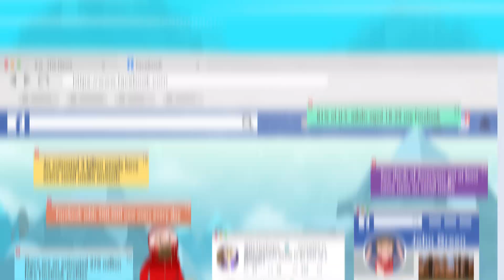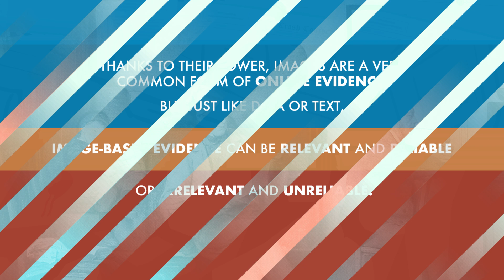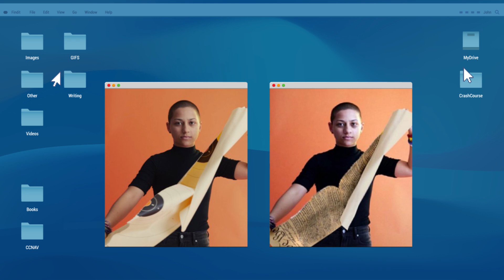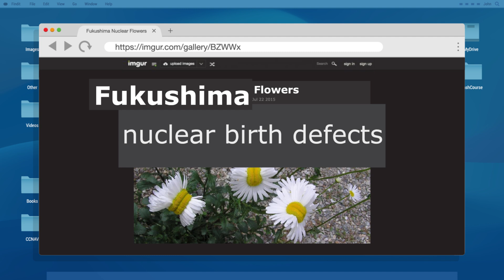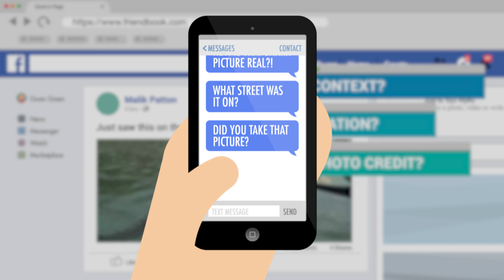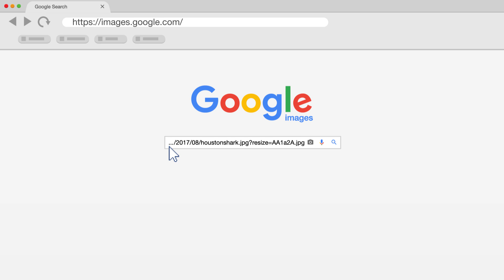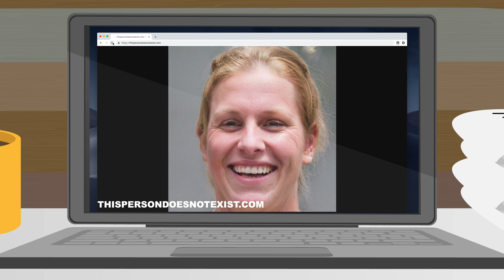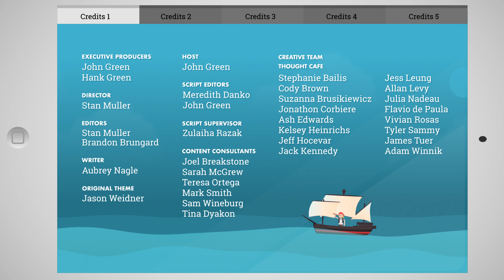Evaluating Photos & Videos: Crash Course Navigating Digital Information #7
With the amount of fake and doctored photos and videos out there, how can we know what to trust?  Most of us are used to thinking that "seeing is believing" but as technology makes it easier and easier to spread unreliable content online it's more important than ever for us to read laterally, check for context, and always fact check suspicious content - even if it looks real.

Special thanks to our partners from MediaWise who helped create this series:
The Poynter Institute
The Stanford History Education Group (sheg.stanford.edu)

MediaWise is supported by Google.